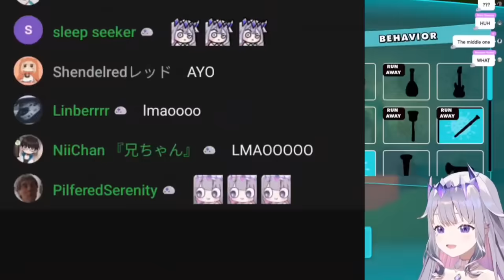𝗕𝗶𝗯𝗼𝗼 𝗵𝗮𝘃𝗲 𝘄𝗵𝗮𝘁?! |Hololive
Hololive
Hololive ch
hololive reaction
hololive animation
hololive english
holoadvent
hololive advent
Holocure

ED ART by @Tkminnm from Twitter -

BGM used
DOVA-SYNDROME